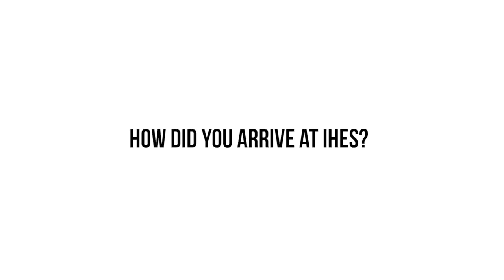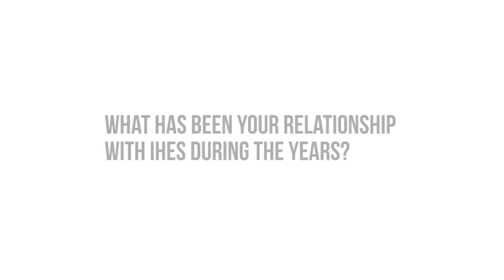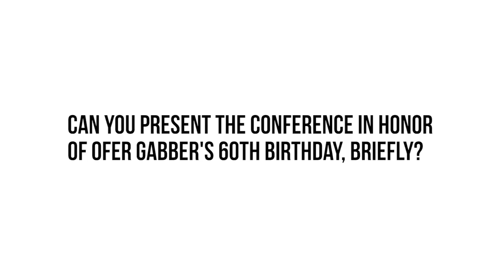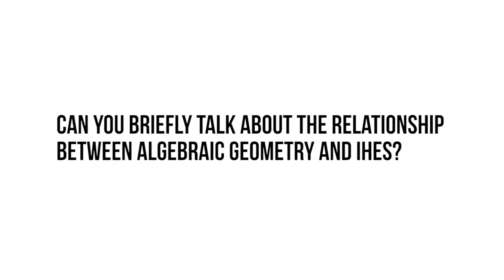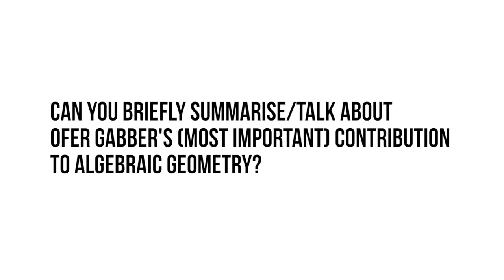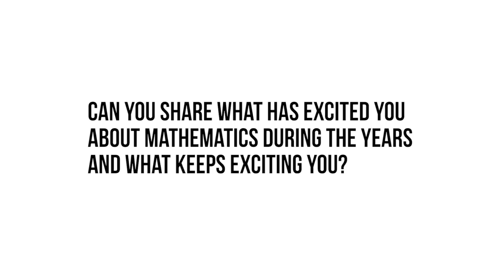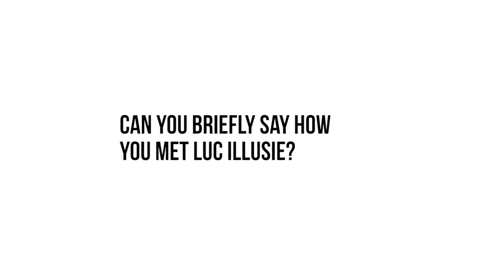Interview with Nick Katz (Princeton University)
Nick Katz is a mathematician specializing in algebraic geometry. He has visited IHES multiple times since 1968.

On the occasion of the conference "Arithmetic and Algebraic geometry", in honor of Ofer Gabber's 60th birthday organized in June 2018, he accepted to answer a few questions about his encounter with IHES and with algebraic geometry.

10:42 Historical correction: In fact, Poincare, then aged 26 (1880), was teaching analysis at the University of Caen. It was a geology summer excursion organized by the Ecole des Mines, of which Poincare was a graduate, and not military service, and it was stepping onto, not off, a bus, that the idea came to him.